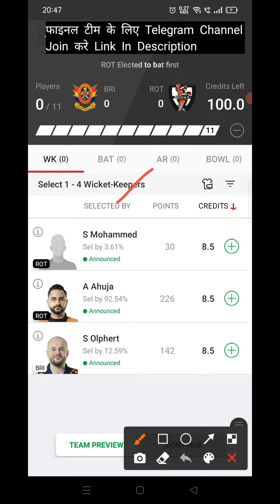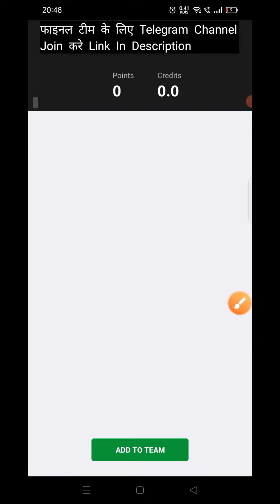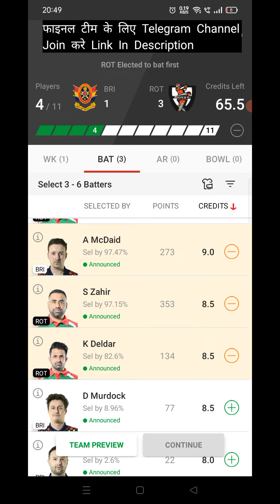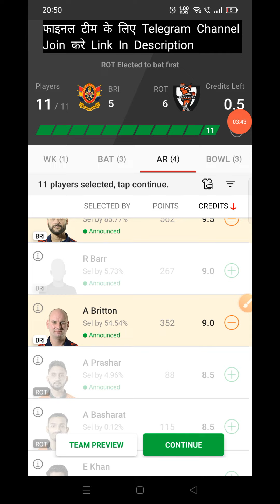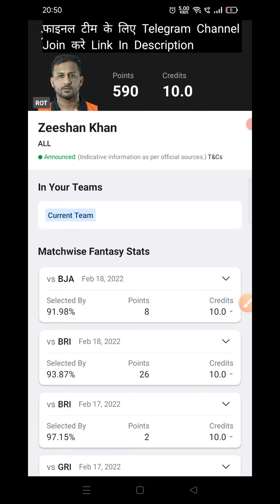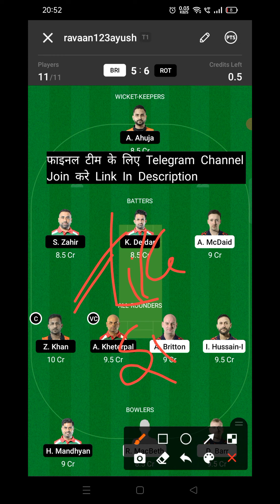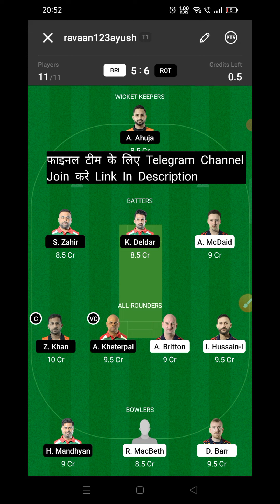BRI vs ROT Dream11 Prediction | BRI vs ROT Dream11 Team Prediction